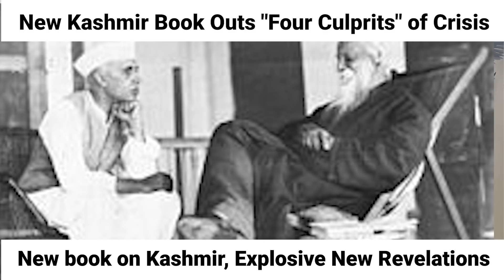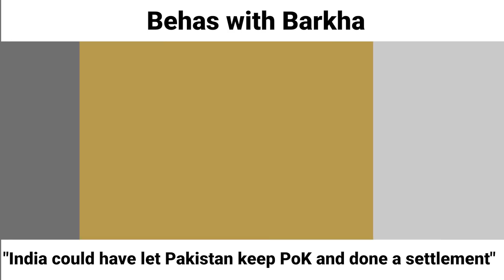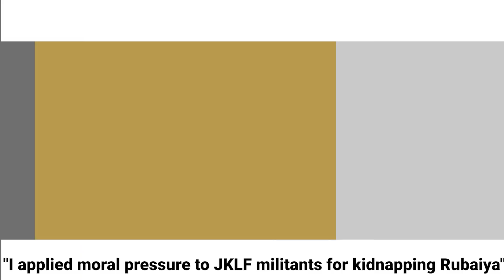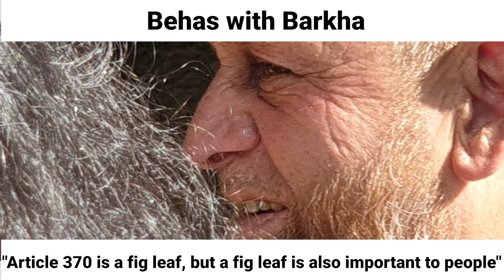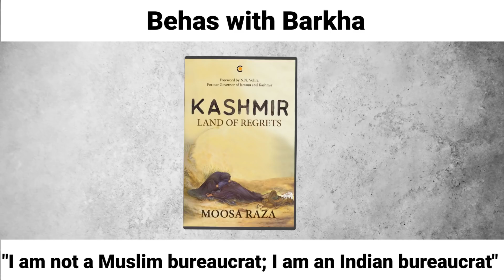Exclusive: Rubaiya Sayeed Kidnapping, The Untold Story. Why were 5 terrorists freed?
A new book by former chief secretary of Jammu and Kashmir, Moosa Raza, has made explosive new revelations. It lists four main culprits for the Kashmir crisis, including Nehru and Jinnah. And makes an extraordinary expose on the Rubaiaya Sayeed kidnapping for which he was the key negotiator. He is our guest on BehasWithBarkha